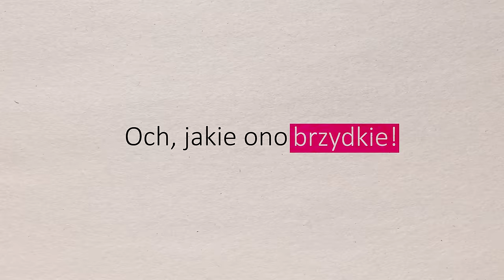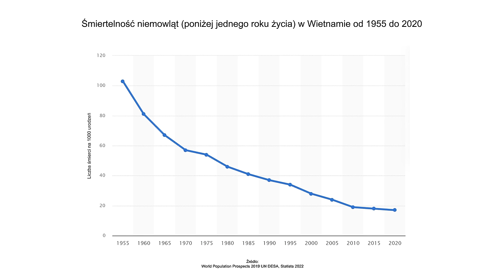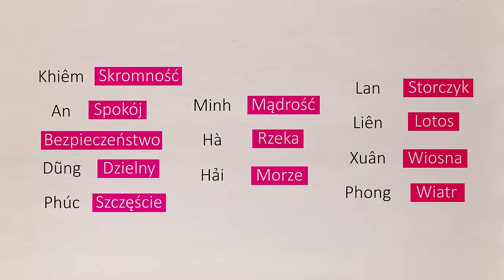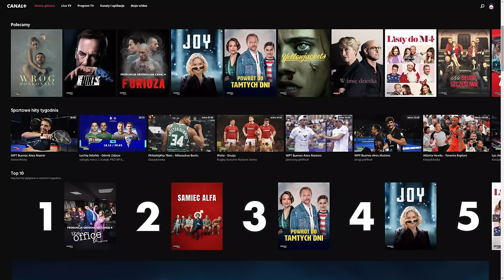Czy jadłeś już ryż? | Czyli o wietnamskich zwyczajach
Czy jadłeś już ryż? Jak witają się ze sobą Wietnamczycy oraz dlaczego mówią bliskim, że maja brzydkie dzieci?

Partnerem tego filmu jest Canal+ online , który oferuje zarówno możliwość oglądania kanałów telewizyjnych jak i ogromnej biblioteki wciągających, nagrodzonych filmów i seriali. Znajdziemy tam zarówno produkcje polskie jak i zagraniczne, dokumenty, programy publicystyczne oraz transmisje sportowe. Nie musimy zawierać długoterminowych umów, ponieważ oferta jest dostępna w modelu subskrypcyjnym.

Jeżeli spodobał Ci się odcinek, to będzie nam bardzo miło, jeżeli dasz nam like'a i udostępnisz film dalej. :)

O czym chcesz się dowiedzieć w następnym odcinku? Daj nam znać w komentarzu pod filmem lub pod postami na Instagramie oraz Facebooku. Tam też znajdziesz różne ciekawostki, których nie ma w odcinku: